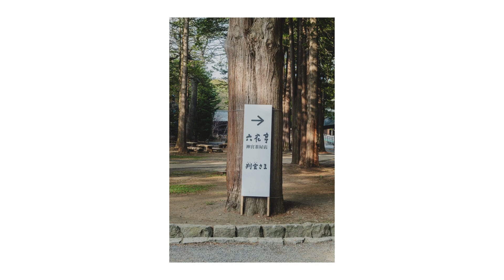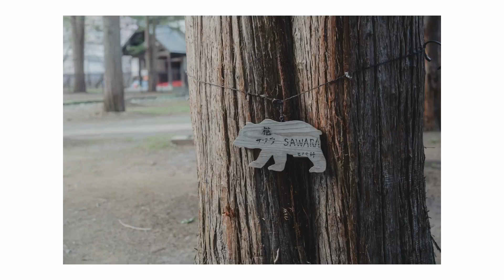【POV Street Photography】サッポロフォトウォーク〜円山公園・北海道神宮〜【FUJIFILM X-S10 / TAMRON 17-70mm F2.8】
こんにちは。どんぐりと申します。

札幌にも春が訪れ、各所で桜を見ることができました。
この日はGW前、晴れた日にお花見をしに円山公園に遊びに行きました。
円山公園内には北海道で一番大きい神社である、北海道神宮があります。

札幌は都市部から少し離れると緑が広がっています。
ようやく咲いた桜の様子を少しでも共有できたらと思います。

X:@donguri1620

使用機材
・FUJIFILM X-S10
・TAMRON 17-70mm F2.8 Di III-A VC RXD B070X